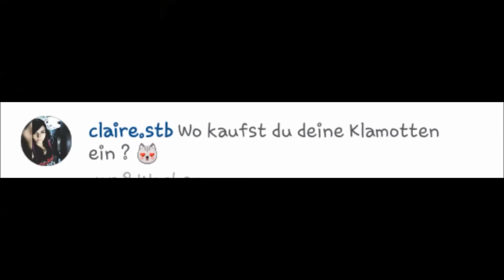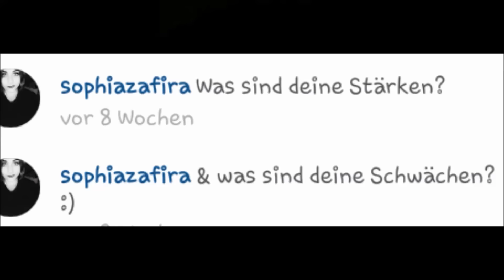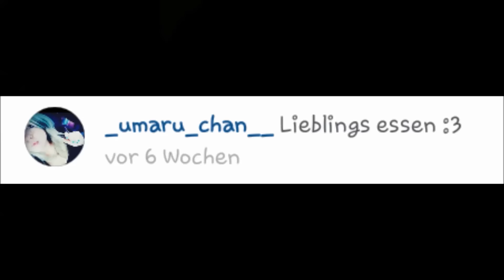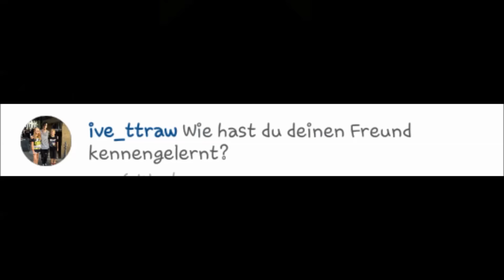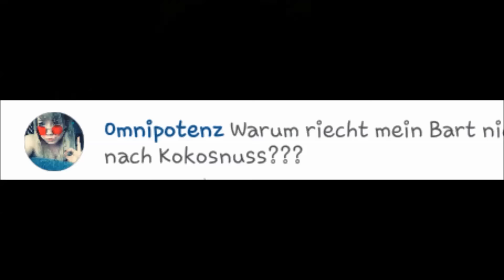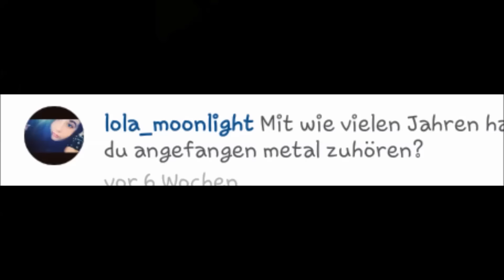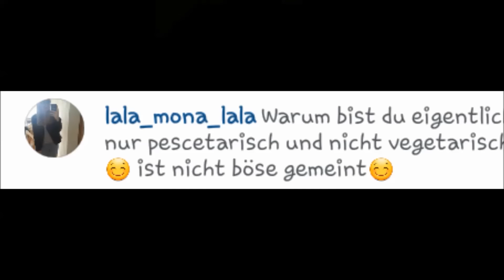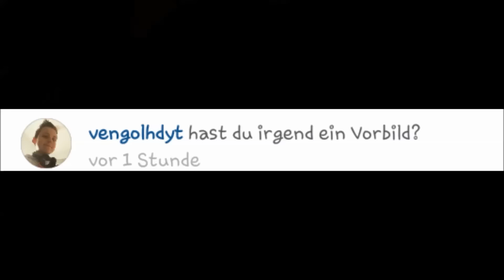Q&A #1 | Steffi Versatile